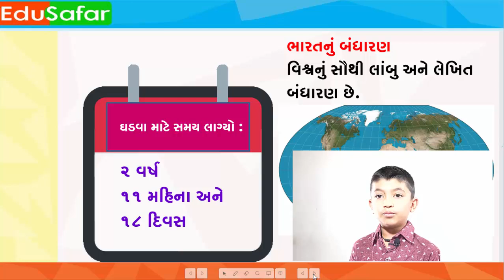ભારતના બંધારણની રચના કેવી રીતે થઈ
Current Affairs In Gujarati With GK April 2020 Edu Safar

પ્રસ્તાવિક ચર્ચા
દિન વિશેષ
વિશ્વ સમય
ખેલ જગત